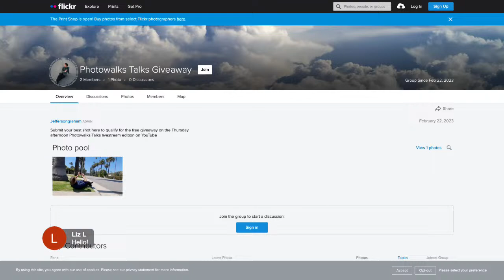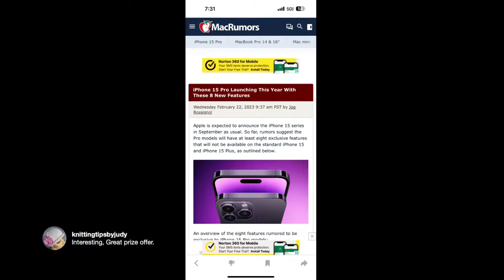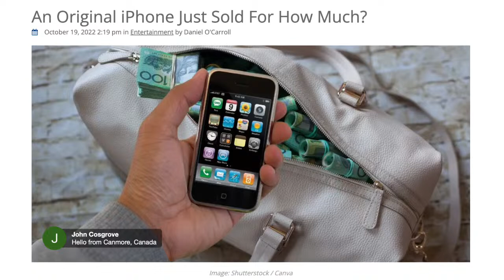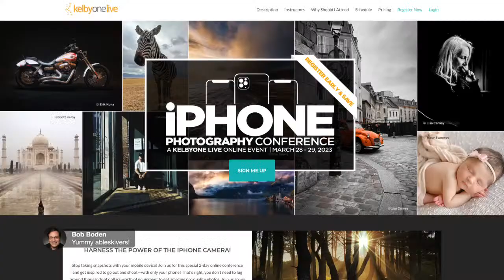Photowalks Talks with Frederick Van Johnson: Make Special Effects on iPhone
Photowalks Talks Live Edition!
This Week in Photo’s Frederick Van Johnson joins Jeff to talk creating special effects on the iPhone, while Jeff offers tips for photographing babies and shooting video professionally on the iPhone.  Together they take viewer questions.

Jeff and Frederick are both speaking at the upcoming iPhone Photography  iPhone photography conference for Kelby One on 3/28 and 3/29 and one lucky viewer will win a free admission, worth $250.
To participate, submit an iPhone photo of your choice to our Flickr Group

Jeff and Frederick will pick the winner, which will be announced on the 3/2 edition of the show.

At the Kelby conference, Jeff will take viewers through a beginner's guide to iPhone photography and an in-depth session on how to use iPhone video professionally, which he does every week on PhotowalksTV. Frederick's class is about iPhone camera special effects.

Chapters
00:00 Hello
01:15 Kelby One conference
04:00 Flickr
10:48 iPhone news: iPhone 15?
13:44 Super Bowl shot on an iPhone
18:59 Original iPhone sold for $60,000+
21:13 Frederick's SPX class
26:06 Jeff's Intro to iPhone photography
29:39 Photographing babies
32:17 This Week in Photo
38:22 Q&A